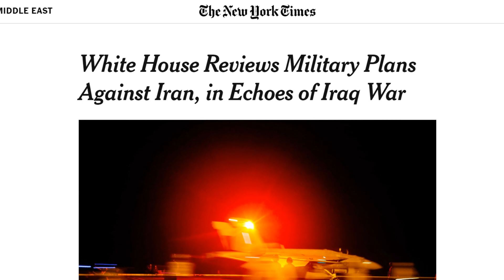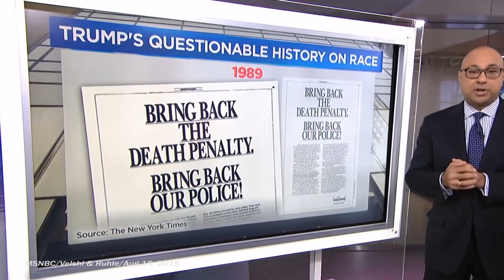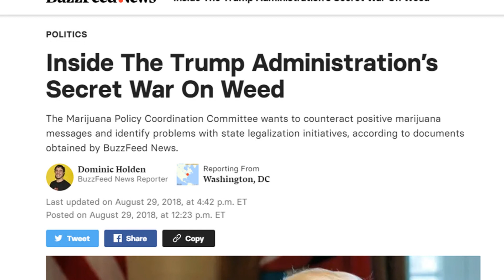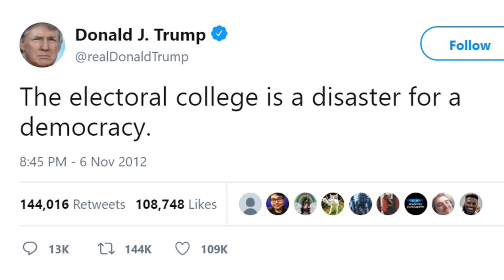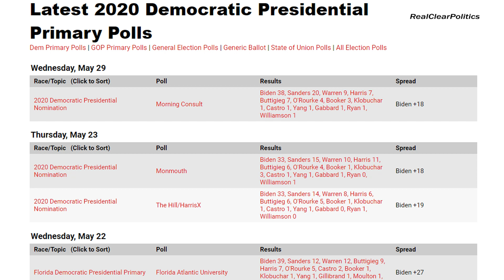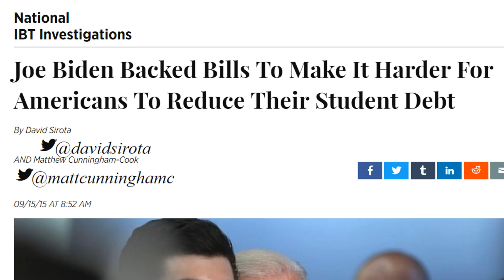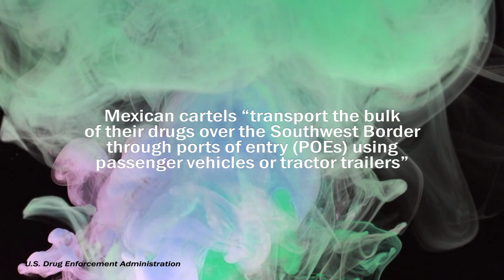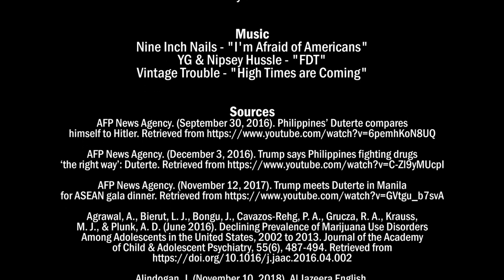A Trump in the Road to Legal Cannabis (Documentary)